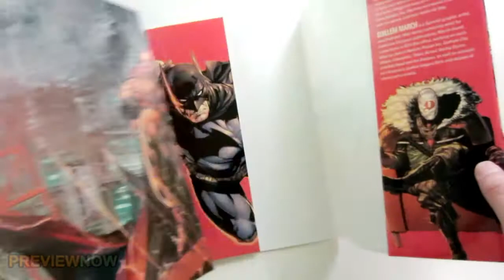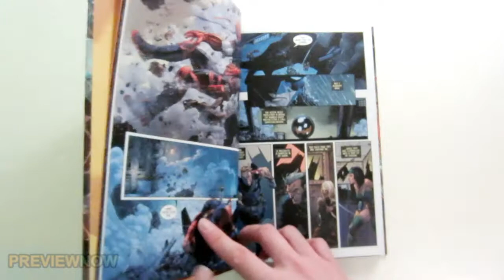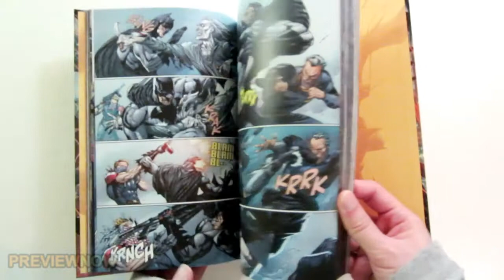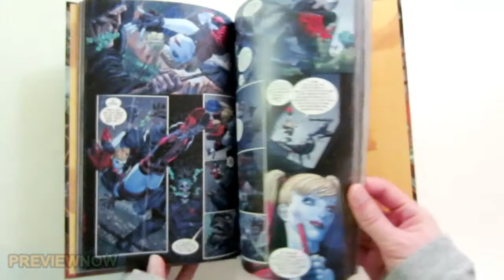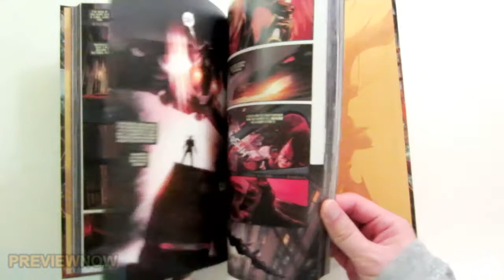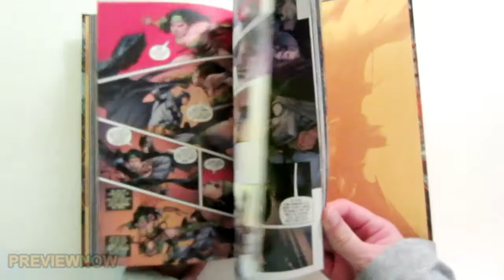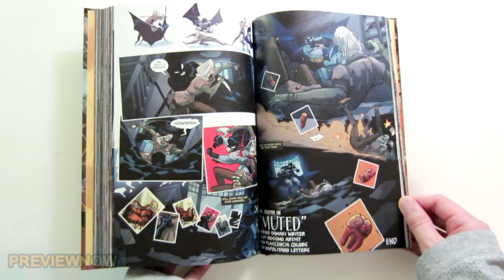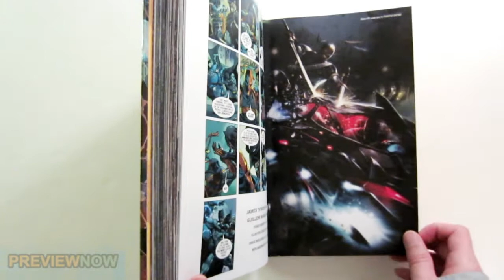Batman Their Dark Designs Hardcover Graphic Novel Flip Through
Batman Their Dark Designs Hardcover Graphic Novel Flip Through. Link to buy the graphic novel